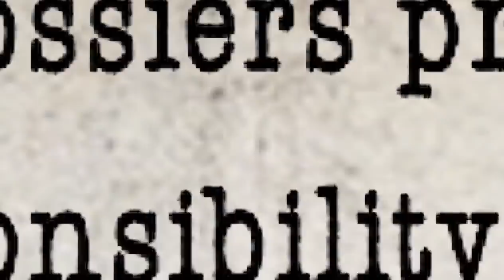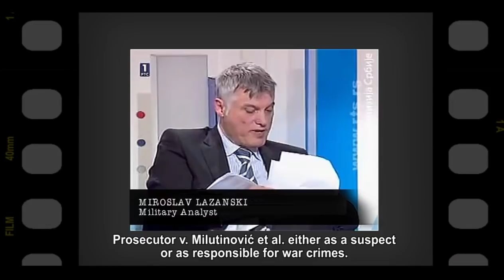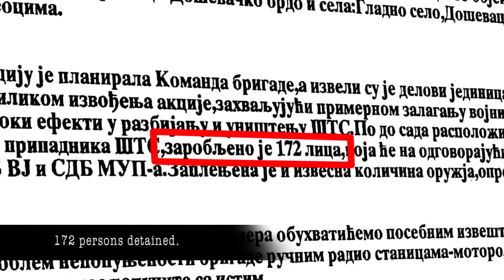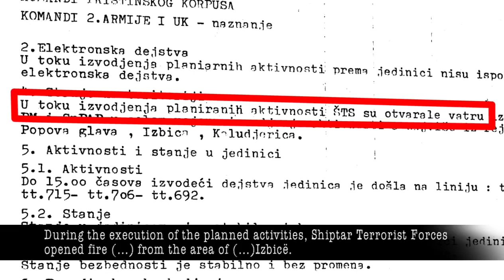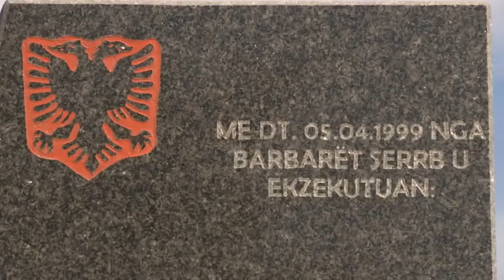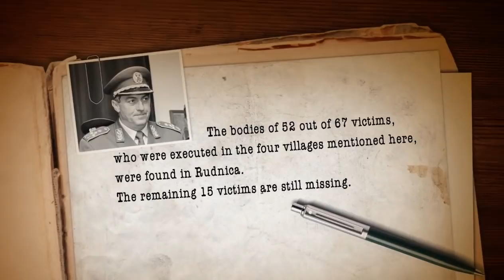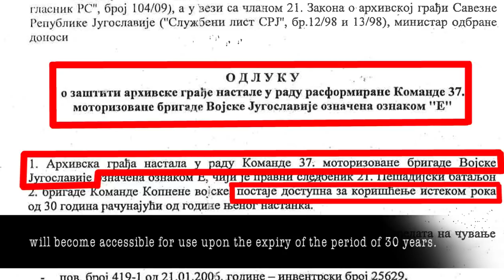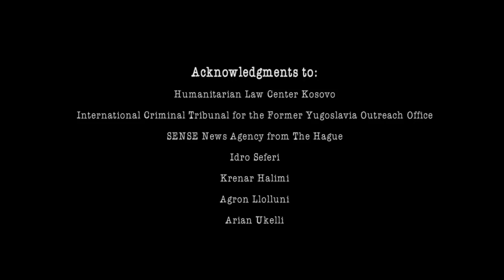“General Diković and 37th Brigade in Kosovo” Film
Approximately 1,400 civilians were killed in the area of responsibility of the 37th Brigade of the Yugoslav Army in Kosovo in 1999. The mortal remains of a number of victims were discovered in mass graves in Serbia. The present Chief of General Staff of the Serbian Army, Ljubiša Diković, was the Commander of the Brigade at this time. Neither he nor any members of his unit have been held accountable for these crimes.

The evidence showing the presence and the role of the Yugoslav Army in the mass killings of civilians in Izbica, Čirez, Savarine, Rezala and other villages in the Drenica region is presented in the film titled “Ljubiša Diković and the 37th Brigade in Kosovo”, made by the Humanitarian Law Center. This evidence has already been presented in the “Ljubiša Diković” and “Rudnica” Dossiers.

A number of TV services in Serbia, including the public broadcasters Radio and Television of Serbia and Radio and Television of Vojvodina, have refused or have not responded to the request that they screen the film. For this reason, the film will be posted on the HLC’s webpage and youtube channel on Tuesday, February 21st at 11:00 a.m.